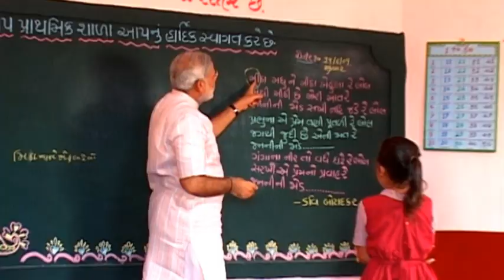I will vote for Modi as BJP has ensured 100% education of girl child